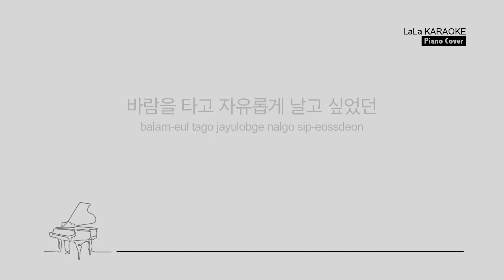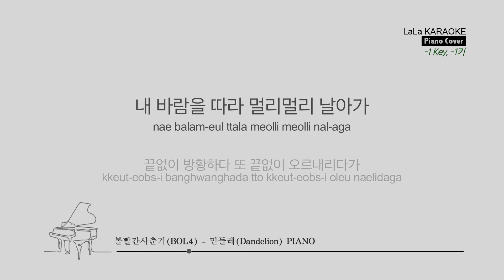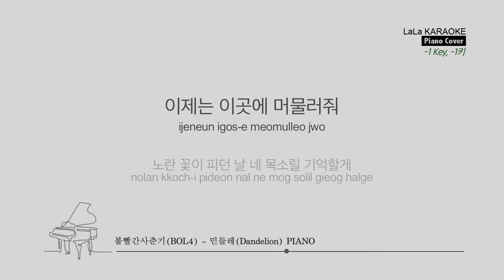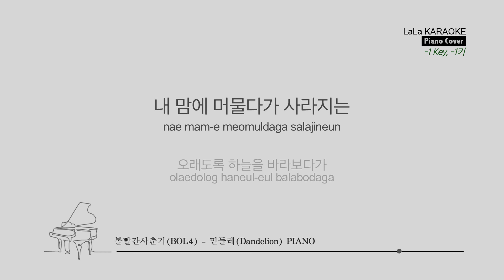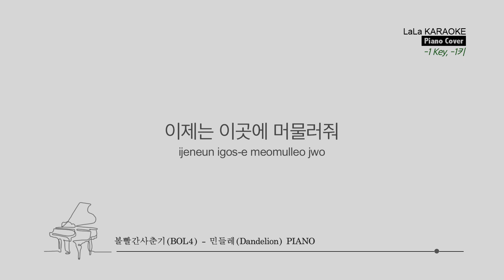볼빨간사춘기(BOL4) - 민들레(Dandelion) PIANO (-1키) 노래방 Karaoke LaLa Kpop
볼빨간사춘기(BOL4) - 민들레(Dandelion) PIANO 노래방 karaoke

볼빨간사춘기(BOL4) - 민들레(Dandelion) PIANO 노래방